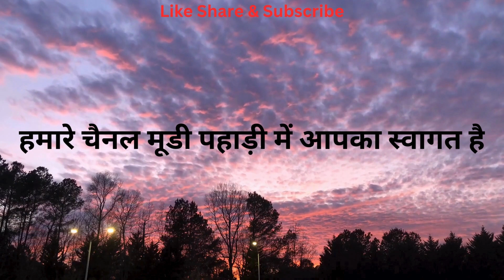बैसरन घाटी-मिनी स्विट्जरलैंड-पहलगाम कश्मीर तक खतरनाक घुड़सवारी!!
Welcome to the "Moody Pahari" vlog! Join us on a mesmerizing journey through the mountains, where your heart will be filled with the beauty and tranquility of nature. Here, we showcase how these hills present themselves in various hues and forms.

We take you on intriguing voyages, where we unveil natural beauty, serenity, and traditional heritage. Immerse yourself in the rich cultural tapestry of these mountains, as we connect you with different mountain communities, places, and customs. From exploring vibrant local markets to delving into centuries-old traditions, you'll witness how these mountains are steeped in history and culture.

Whether your interest lies in wildlife, natural beauty, traditional arts and crafts, or simply the peaceful mountain ambiance, we are here for you.

Join hands with the "Moody Pahari" vlog and embark on joyful and enchanting journeys through these hills, where nature and culture harmoniously converge.